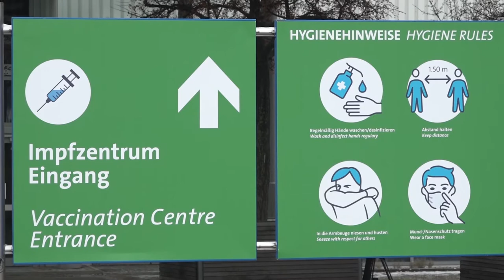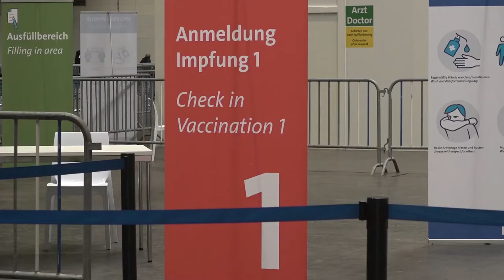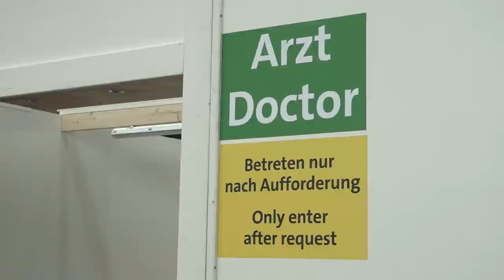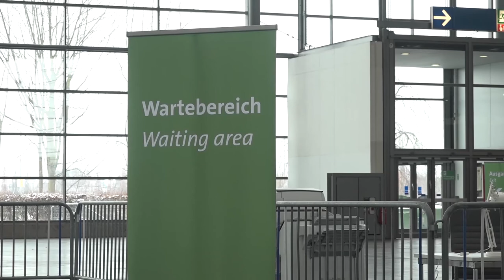Impfzentrum in Hannover nimmt Betrieb auf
Seit dem 1. Februar ist das Impfzentrum für Region und Stadt Hannover in Betrieb. Auf dem Messegelände könnten bis zu 1000 Menschen am Tag geimpft werden. Aufgrund von Lieferengpässen von Impfstoff können die vollen Kapazitäten aber noch nicht ausgeschöpft werden. Dennoch zeigen sich Oberbügermeister Belit Onay und Regionspräsident Hauke Jagau bei der Inbetriebnahme des Impfzentrums zufrieden.

 Redaktion: Carry Anne Butler
 Kamera: Franz Müller
 Schnitt: Kiyano Hassan